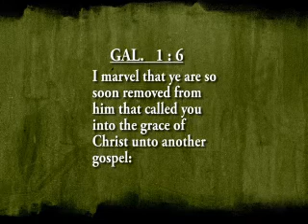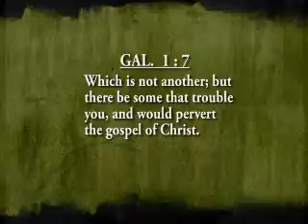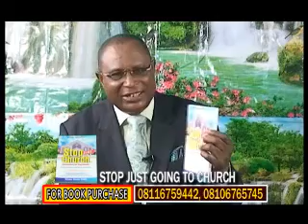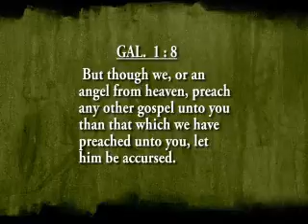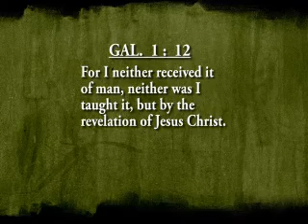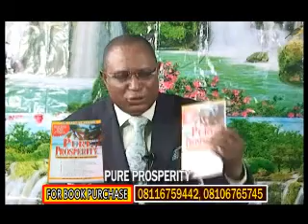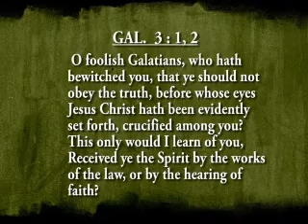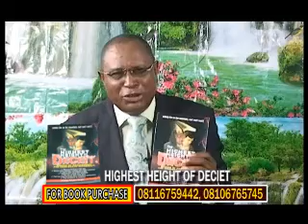The Gospel Versus Empty Gospel (1) - Witness KenPaul Obieke